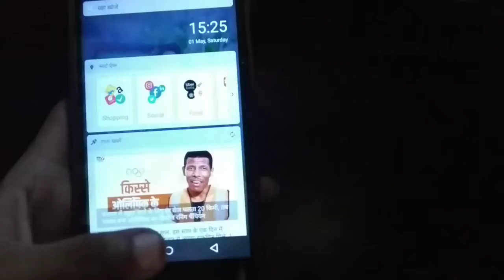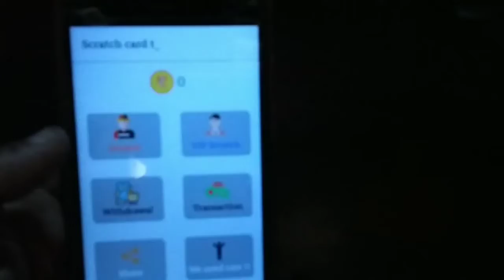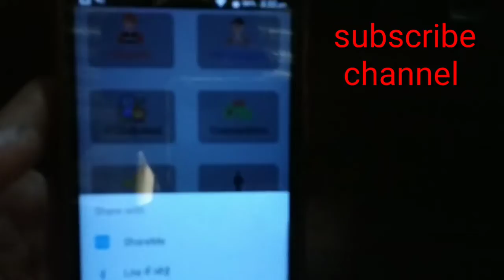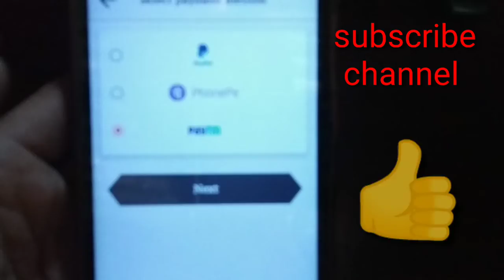Minimum Redeem ₹6rupees Paytm Cash/ best Earning App 2021 earn money online/ best new Earning 2021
App. lik

1. paytm new offer
 2. paytm new offers today
3. paytm new offer today 2021
4. paytm new offer 2020
5. paytm new offer may 2021
 6. paytm new offer may 2021
 7. paytm new offer today
 9. paytm new offer add money
10. paytm new offer today
Description
Minimum Redeem ₹1 Instant Paytm Cash, best Earning App 2021 earn money online, make money online, new paytm earning appbest loot

₹1000new Earning App 2021 Today Free  paytm cash / Best  paytm  cash Earning apps 2020
2021 Best  self Earning app  Earn  Daily  Paytm  cash  without Investment new earning game app,
new earning game today,
new earning game app paytm cashnew paytm
cash earning app,new earning app,best paytm
paytm new cashback offer 2021 paytm new upi cashback offer paytm new cashback offer today

Thanks